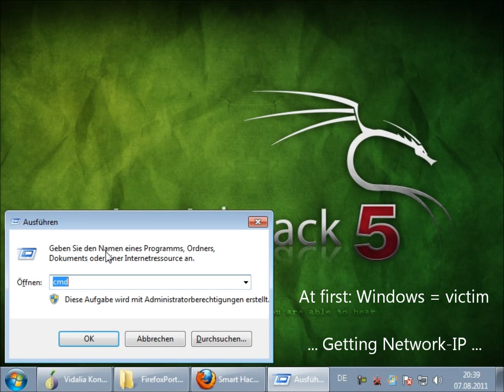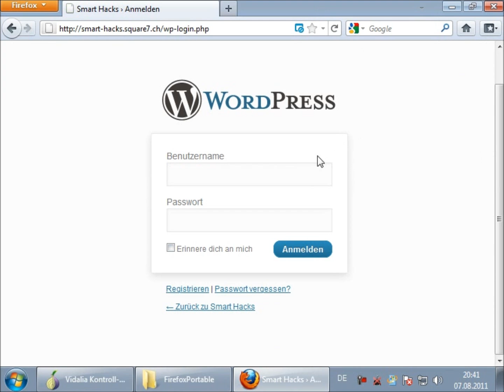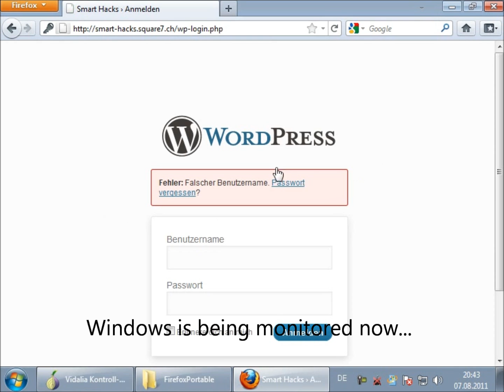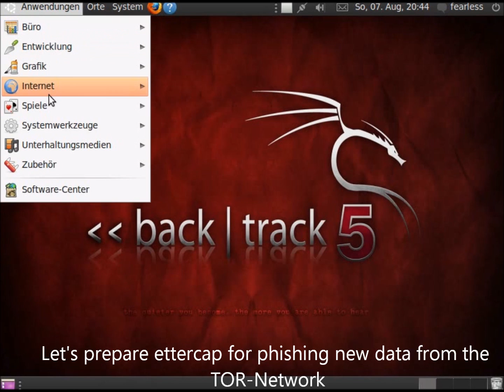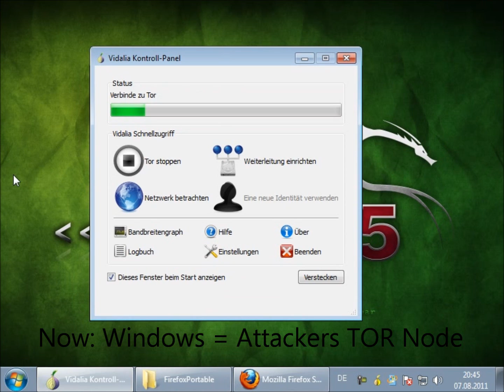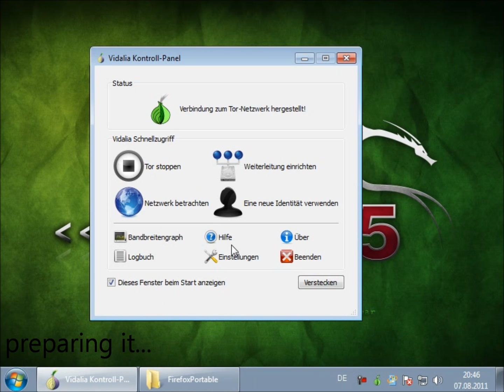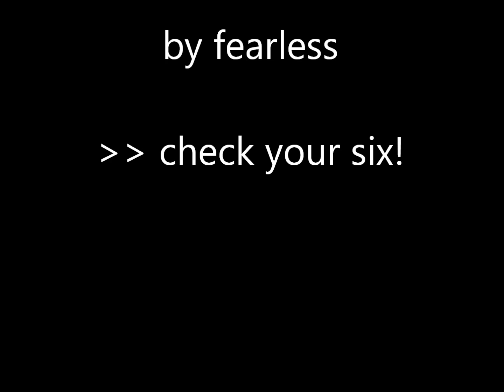TOR vs. Ettercap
Dieses Video ist eher für etwas fortgeschrittene Zuschauer geeignet.

Mit Musik (.swf) nicht so gute Qualität und läuft nicht immer flüssig